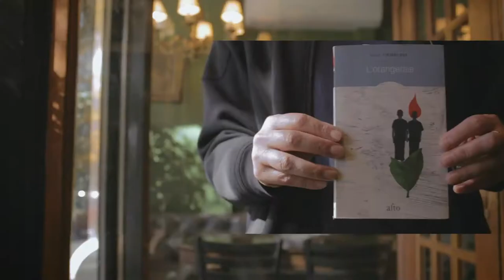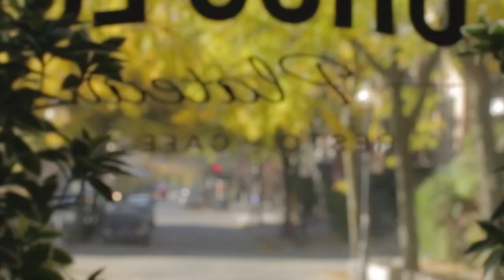Larry Tremblay, Portrait invité d'honneur - Salon du livre de Montréal 2015